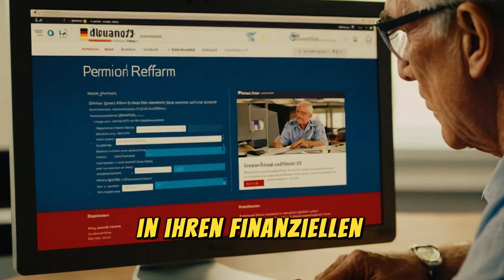Neue Altersvorsorge! €3984/Monat Rentensteigerung Betriebliche Altersversorgung VON OLAF SCHOLZ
In der heutigen Zeit ist es wichtiger denn je, sich um die eigene Altersvorsorge zu kümmern. In diesem Video spricht Olaf Scholz über die Bedeutung der betrieblichen Altersversorgung und wie man durch gezielte Maßnahmen eine Rentensteigerung von bis zu €3984 pro Monat erreichen kann. Erfahren Sie, wie Sie Ihre finanzielle Zukunft absichern und sich auf einen sorgenfreien Ruhestand vorbereiten können. Seien Sie dabei und lassen Sie sich von Olaf Scholz inspirieren!